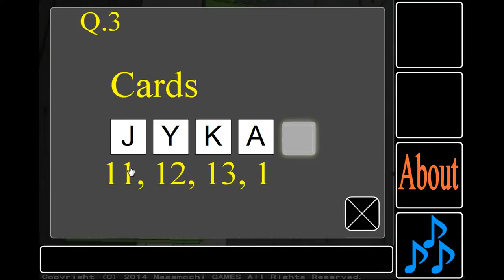Nagamochi's Wicked Escape EZ Walkthrough